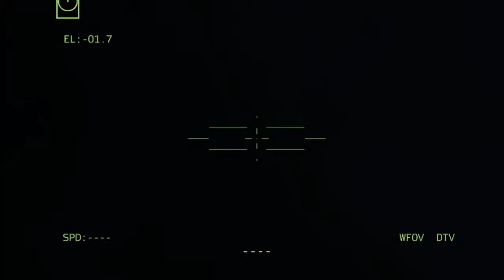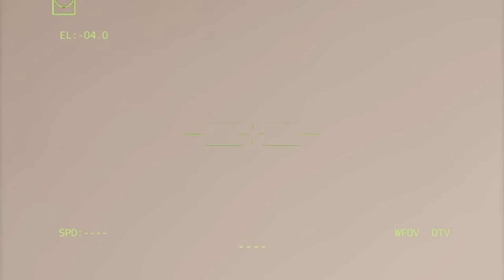Ukrainian nuclear explosion occurred this morning in Rostov! the entire Russian army was annihilated